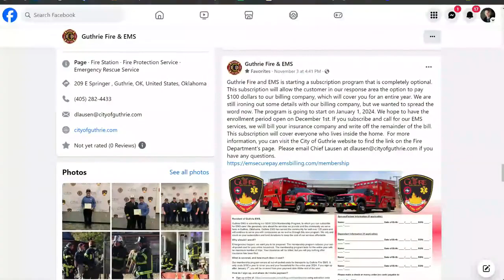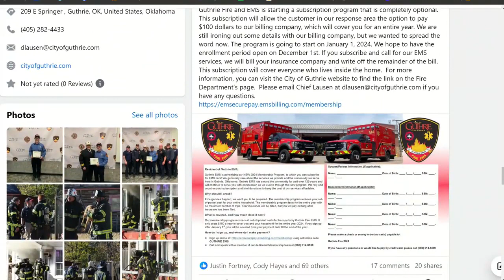Guthrie EMS Begins New Membership Program For Families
Guthrie Fire Chief Dane Lausen stopped by the studio to speak about a new EMS membership program that could help your family if an emergency were to take place.